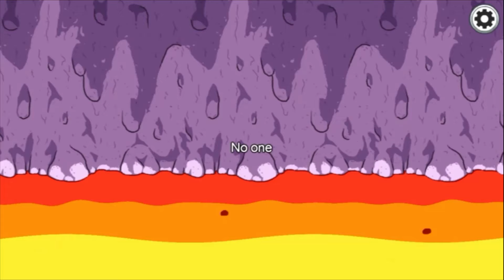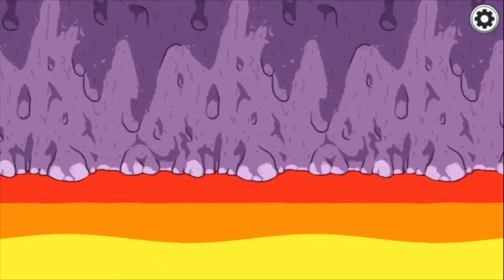Among Us (SIMPly Losing)